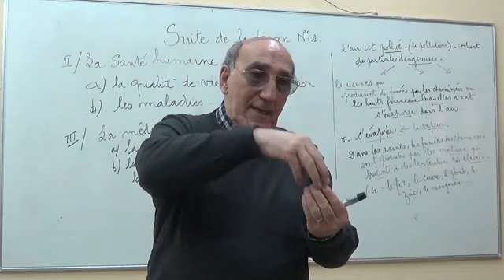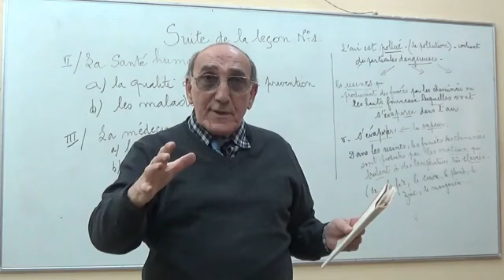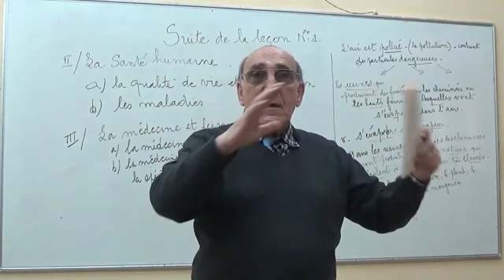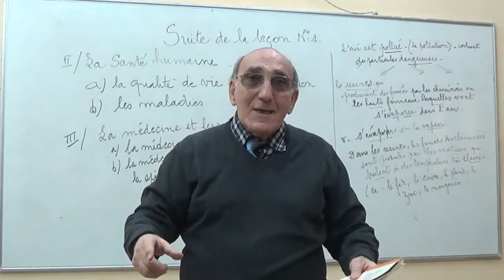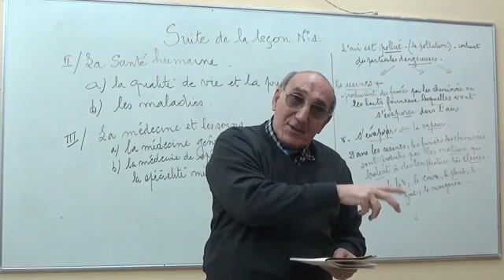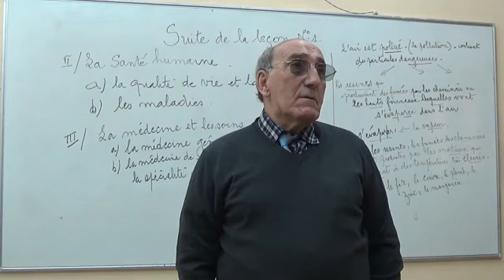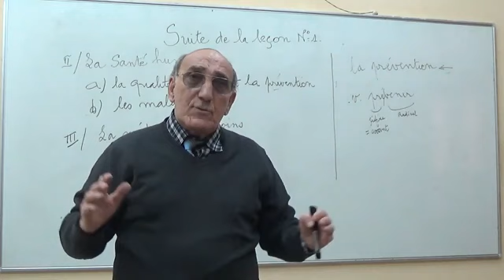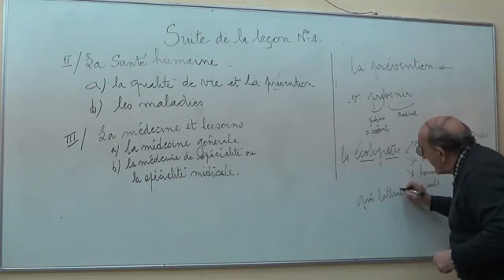1ere année médecine, Français, Cours de français 4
Cours de français 4